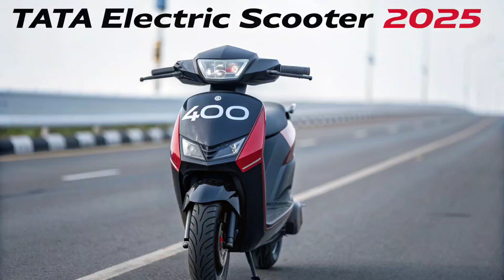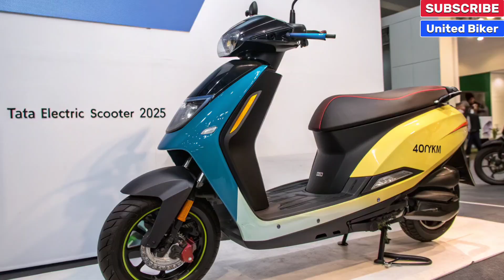Tata Electric Scooter 2025 🚀 | 400KM Range | Price, Features & Launch Details.Finally Launch.!!!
Description:
Tata is stepping into the future of urban mobility with its Electric Scooter 2025, offering an impressive 400KM range on a single charge. In this video, we break down the design, features, performance, battery technology, charging options, and expected price in India. ⚡

Whether you’re an EV enthusiast or planning your first electric scooter, this model could change the game for daily commuters and long-distance riders alike.